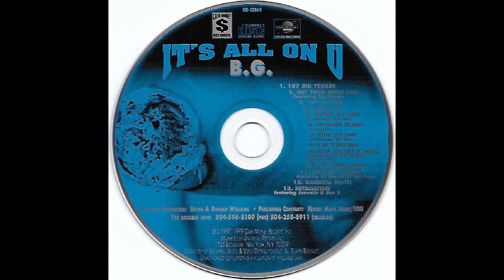02 Get Your Shine On!! ft Big Tymers (Baby aka Birdman & Mannie Fresh) - BG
Album artwork / CD Insert

B.G.
It's All On U Vol. 1
Cash Money Records (1997)
13th Ward / Valence St. & Magnolia St. - Freret Neighborhood
504 New Orleans, Louisiana